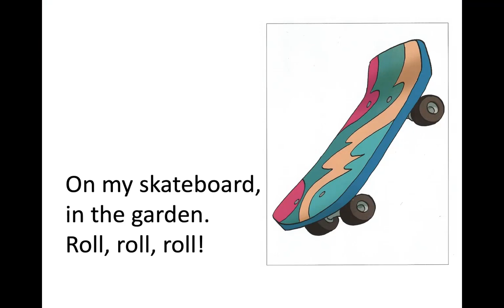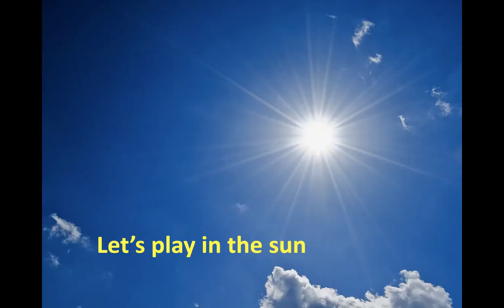Sing La-La-La-La song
Unit 5 (TOYS), Explore Treetops 1 (Susan M. Howell & Lisa Kester-Dodgson, OUP, 2017)